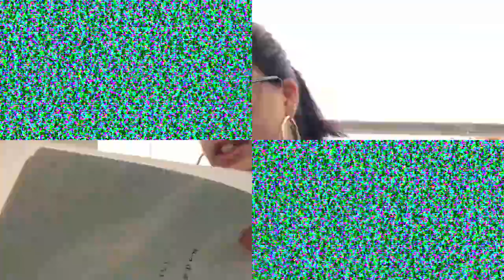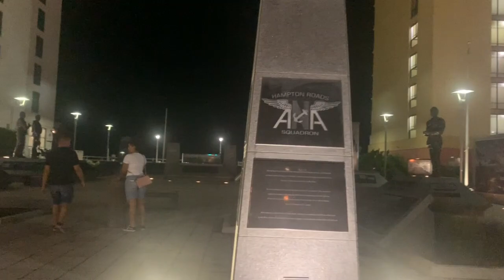HE LEFT US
good day my loves I hope you you enjoyed my video. please share and subscribe for more videos. your girl is working hard over here and I would love for you guys to check out my other vlogs